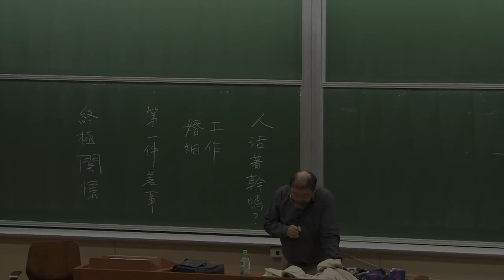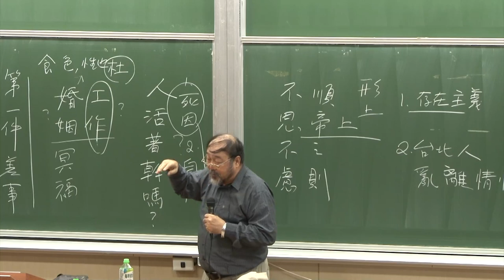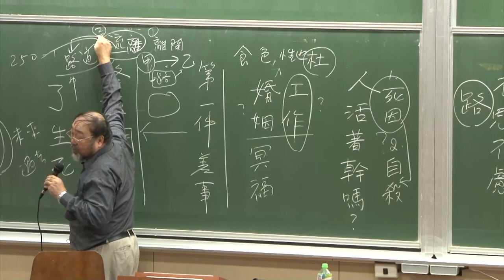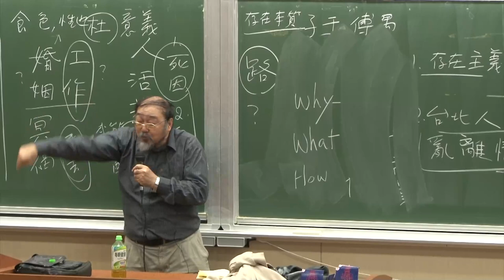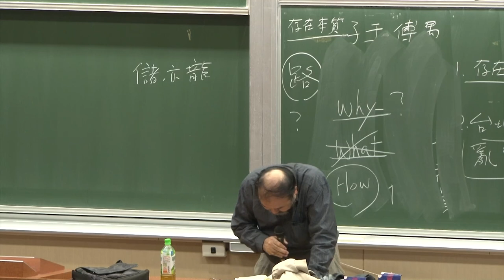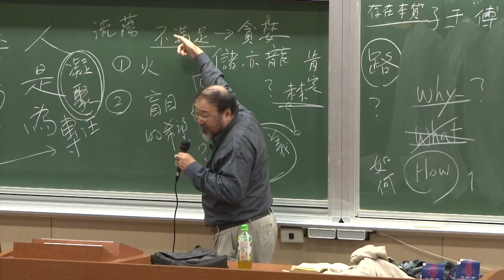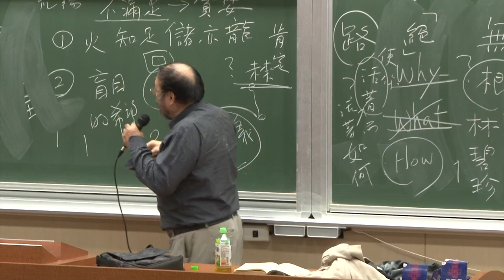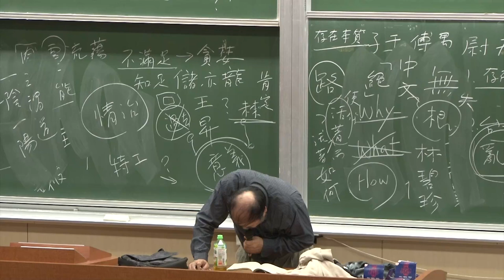臺灣現代主義小説 14. 陳映真 ‹第一件差事›（二）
課程名稱：臺灣現代主義小説
授課教師：臺灣文學研究所 柯慶明